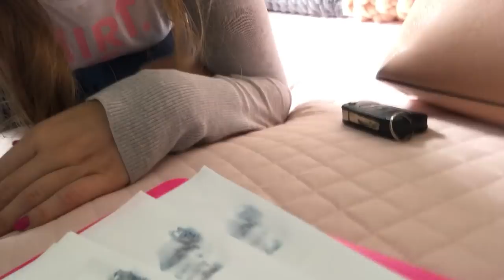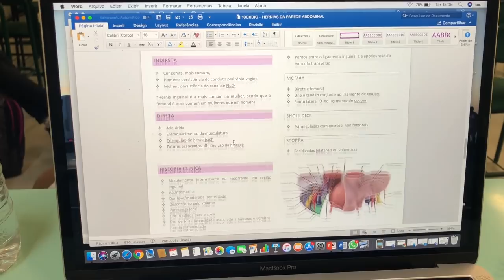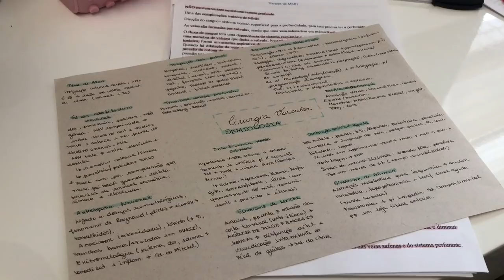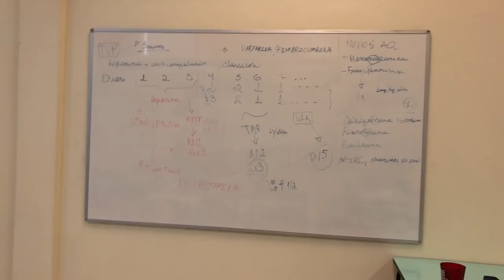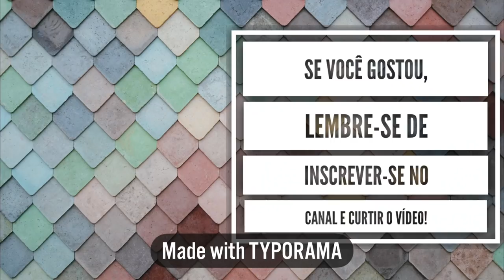VLOG NA FACULDADE DE MEDICINA: quarto ano #30 | Julia Pabis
Mais uma parte do meu dia a dia como estudante de medicina!

Se você gostou não esquece de curtir o vídeo e comentar! Se não vou achar que não gostaram 🙁